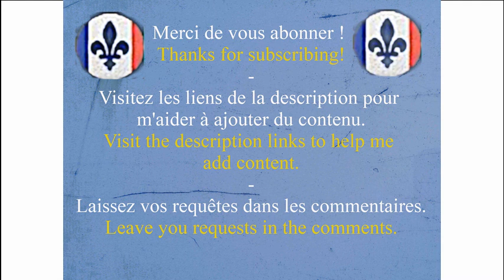How to Pronounce – Comment Prononcer : Parapluie (umbrella)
How to say and pronounce the word umbrella in neutral French and French Canadian.

Comment prononcer le mot parapluie en français neutre et en québécois.

Exemple / Example : J'ai oublié mon parapluie